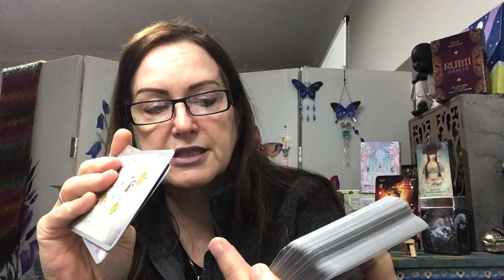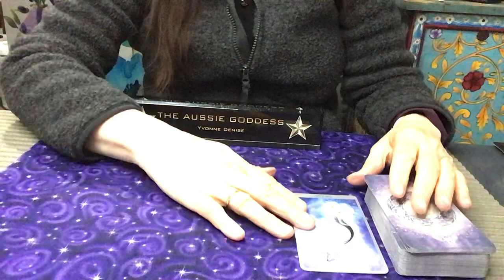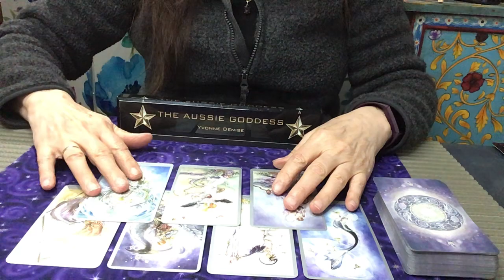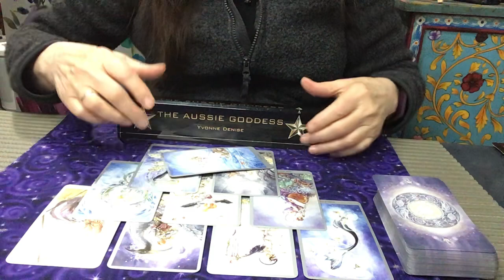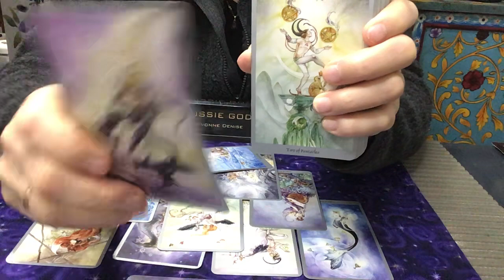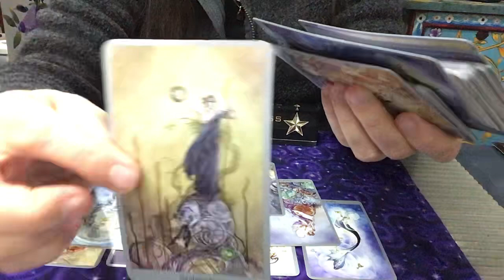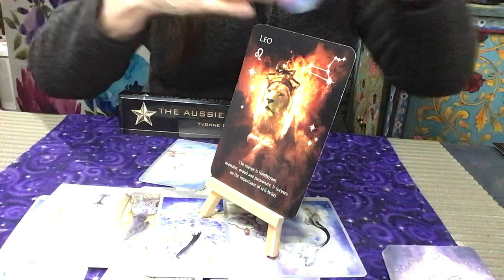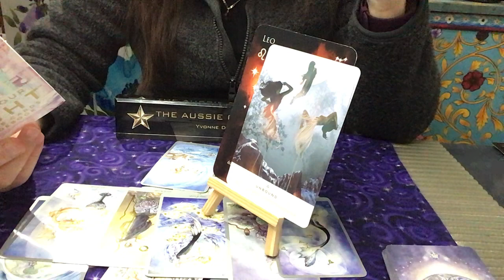Leo Reading - Let Go Of Fear And Ask For What You Want